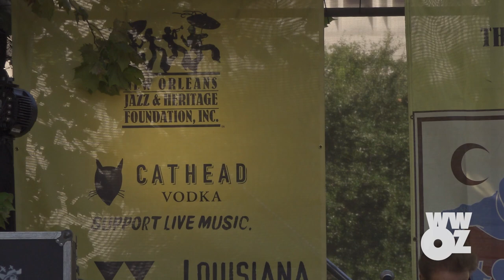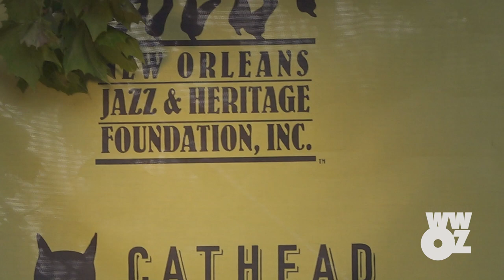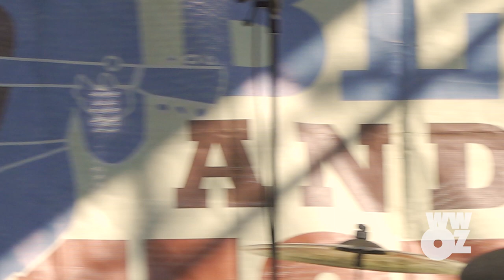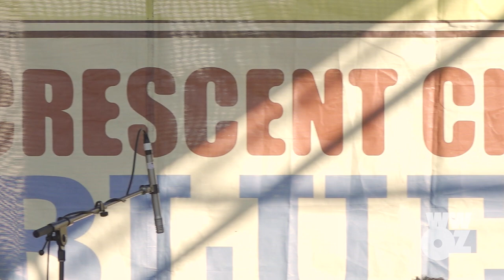Mason Ruffner - Full Set - Crescent City Blues & BBQ Festival October (2019)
Mason Ruffner's full set at the 2019 Crescent City Blues & BBQ Festival
Recorded in New Orleans by WWOZ on October 20, 2019